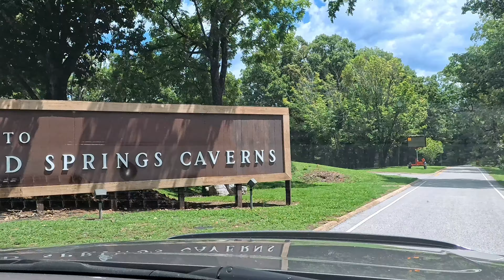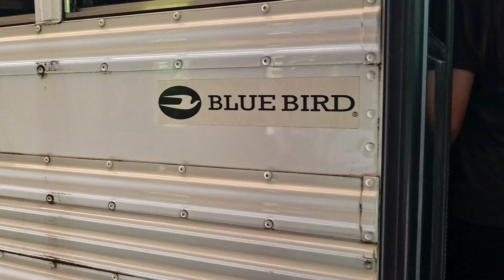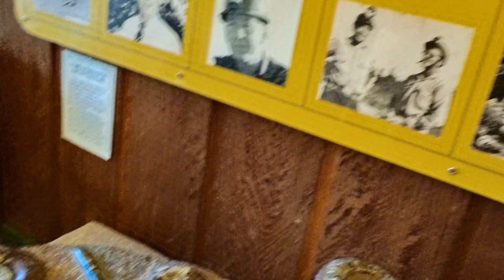Blanchard Springs Caverns Fifty-Six, AR